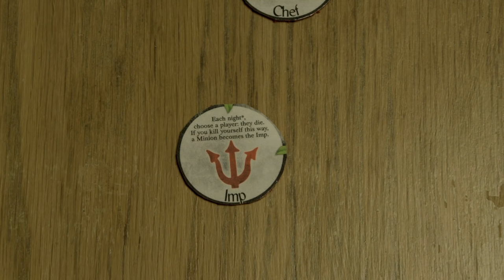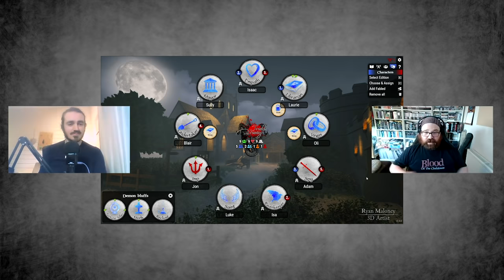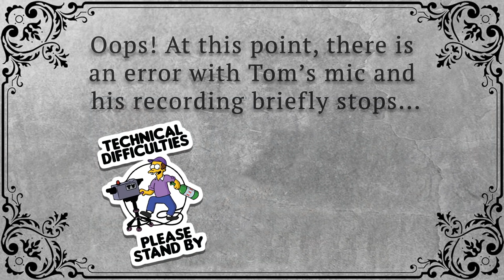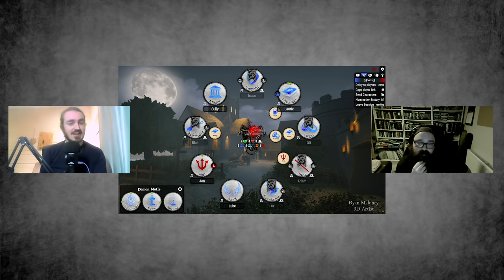The Billiard Boys | NRB Play Blood On The Clocktower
To play your own game, we used Discord and this online emulator